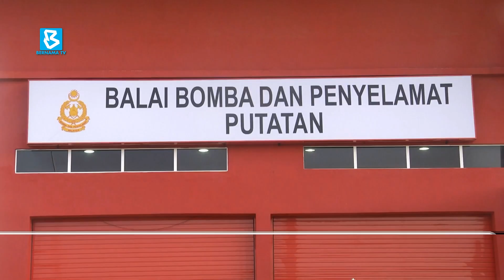RM63.3 juta disalurkan kepada semua 26 PBT di Sabah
BuletinBernama: Sebanyak RM63.3 juta disalurkan kepada semua 26 Pihak Berkuasa Tempatan (PBT) di Sabah pada tahun ini.